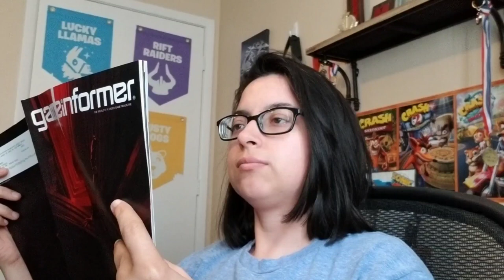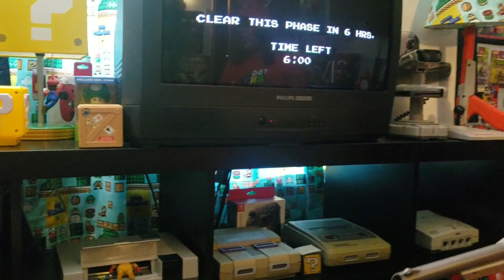Gumshoe Playthrough(NDR)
My Gumshoe gameplay, old school style

Flexible Tripod
Elgato Game Capture HD60